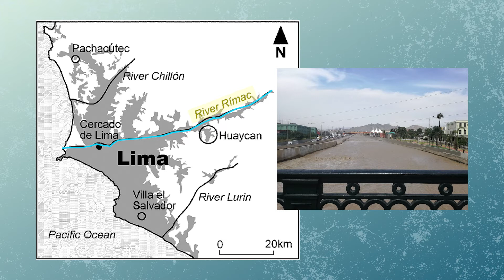Lima's Water Crisis: A Sense of Urgency | Dr. Clare Cardinal-Pett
Dr. Clare Cardinal-Pett, Lecturer II at UNM's School of Architecture + Planning, studies the history of architecture and urbanism. In this video, Cardinal-Pett shares her research about the water crisis in Lima, Peru - explaining the history of the city's hydraulic system and its urgency for change.

Video by Marina Bernal

Additional photos and videos from Clare Cardinal-Pett, Good Free Pictures, Martha G Bell, Antonio Augusto Rossotto, Wikipedia Images, New York Times, Ernesto Benavides for Agence France-Presse, Peru Presidential Palace via Reuters

Music from Free Music Archive, Well Water by Blue Dot Sessions

Interview, Story, and Editing by Marina Bernal

Advance at UNM
Spring 2021
advance.unm.edu